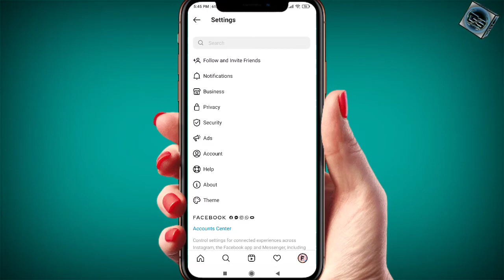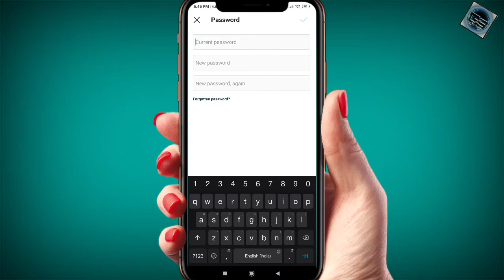Instagram password change kaise kare | Instagram password bhul gaye to kya kare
🔷Hi FRIENDS:-🔶

Doston is Video Mein Aaj Hum Aapko Instagram ka password change kar ke dikhane wala hu to Doston video ko pura end tak zaroor dekhe Bina video k kisi bhi part ko skip kare Jis se hmaare duwara Video me di gayi jaankari aapko achhi tarah se samajh me aajye aur aap use khud se kar paaye.

👉This Channel is All About Unboxing | Vlogging | Computers Tips | Tech News | Knowledgeable videos and any mores. Here you will meet a large number of different Types Of Videos.

🙏Requested:-
Dosto Agar aapko hmaari video achhi lagti hai to video ko like | dosto ko share | aur comment box me apna comment zaroor kare taaki aapki raaye hmaare tk pahunch ske | aur aap apne pyar ka izhaar hmaare is channel ko subscribe kr k kr skte hai. kyunki hum Aise hi Tips&Trick Unboxing and Informative ki videos aapke liye laate rahenge. So never miss the any videos.

🔷VIDEO MAKING MATERIALS🔶
1🔶For Audio :- Maono AU-400 Lavalier Mic

2🔷Tripod For Bloging :- Model 3110

3🔶For Video Record :- Poco M2 Pro

4🔷For Video Editing :- Dell laptop 14 Inch i3/4gen/4gb/1tb/2gb G/Card.

🔷SOFTWARES USED:-🔶
1.Filmora        Editing for videos
2.Photoshop  Design for thumbnail
3.Wordpad     Text Editing For Best